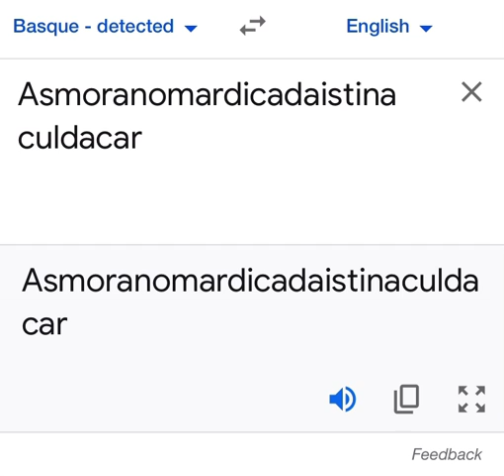Asmoranomardicadaistinaculdacar pronunciation of Asmora Rakdos legend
Asmoranomardicadaistinaculdacar